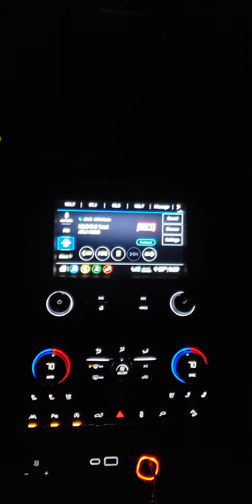Kailey be healed!...Prophet Tom n Debbie Hill 10-27-2021